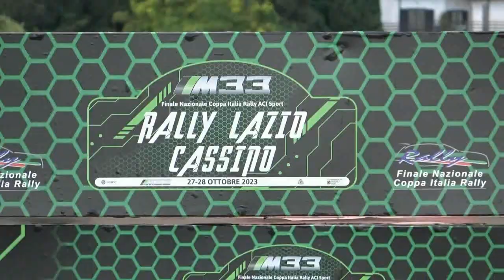ACCO-SERENA esterne RALLY LAZIO CASSINO 2023 by TOPVIDEO di LELLO ABATE CELL 320.7288235